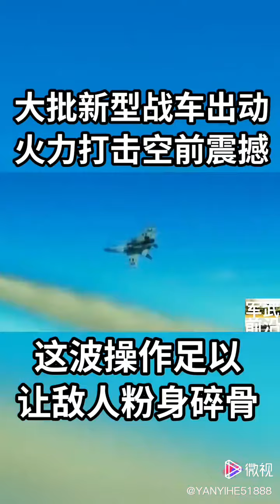这波操作足以让敌人粉身碎骨